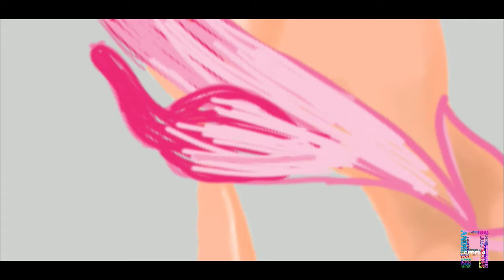Orchidsss×andiesign🎨💕Rqst: Ate Zarilyn | Daliri + AutodeskSketchBook | QuARTinEdition |VLOG#6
Sana magustuhan niyo po yung on the spot na pagdodrawing koito po ay inspired sa artificial na orchids😁😅nirequest lng po sa akin ni ate😅 ps.po dpo sa amin yang vase sa tiyahin ko lng po😅😊

Daliri at AutodesksketchBook lng po ang gamit kopo😊💕
and Salamat po sa mga nag share at nagcomment at magagandang feedback... 😍 diko napo kayo iisaisahin iloveyoualll po😍 im so speechless po😊 salamat din po at nainspire ko po kayo..
abangan nio nlng po ang Thanks vlog kopo sa inio😊🥰
at lalong lalo n kay papa God💕😇

Kung gusto nio po makita yung mga artwork kopo ito po ang mga link😊🥰

thankk you po and sana po ay mainspire po kayo😊
ps.inspire po sa loob ng bahay namin dahil quarantine naisipan kopong gawan ng twist😅😊
pps.pasensya napo wala po akong pangvlog nakikihiram lng po ako😅soon po..😊💕

Thankkk youu sa mga NagRequest,NagComment,NagReact at Nag share😊 at kung gusto nio pa mga ka Andiee's ng panibagong content wag kang mahiyang mag comment at Don't forget to hit the subcribe button at notification bell para lagi kang updated sa mga gagawin kong videooo😊

Keepsafe and Godblesss💕 Ka Andiee's
Lovelotss as always❤